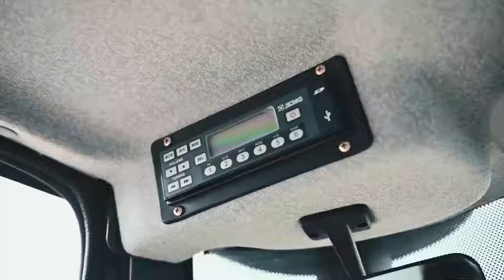XCMG 1.8 ton LW180FV LW180KV small Wheel loader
XCMG mini front loader LW180FV is the latest generation of loaders introduced by XCMG. XCMG mini front loader LW180FV adopts the international mainstream modelling, the best matching of the power train, and the working device is fully optimized.

XCMG mini front loader LW180FV is a high-quality, high-efficiency, cost effective small-sized loader widely used in housing construction, road maintenance, agriculture, forestry, water conservancy, sand and gravel yards and other fields, Small construction work.

Model Features:
1. With reasonable design, XCMG mini front loader LW180FV adopts hydraulic mechanical drive, and four-wheel drive, featuring larger drive force and digging force; with small turning radius and convenient and agile operation, it is suitable for narrow working area.
2. Z type bucket linkage, single arm, lifting cylinder of high pivot, strong digging force and short working cycle time, and higher working efficiency.
3. Priority of on-demand oil supply for all hydraulic load-sensing steering and priority of single pump valve working hydraulic system, economic in energy-saving.
4. The cab provides the comfortable working environment and advantaged maintenance condition.